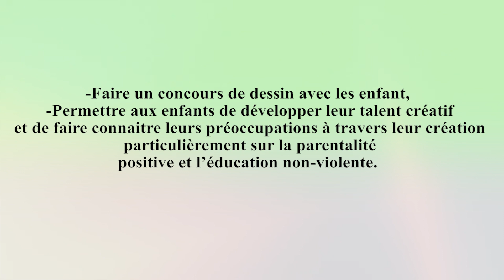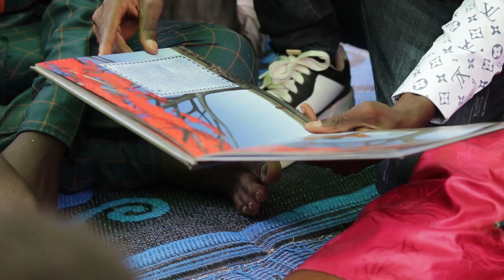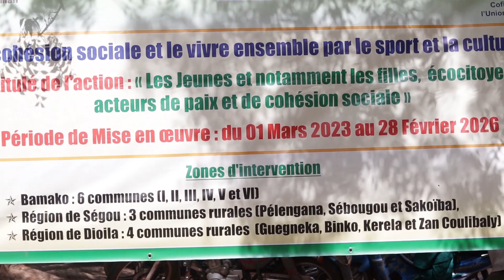GRADEM EN PARTENARIAT AVEC L’UNION EUROPÉENNE 🇪🇺 SOUS LE COFINANCEMENT DE KIRA...